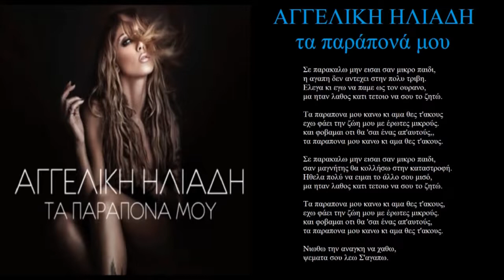iliadi ta parapona mou + lyrics